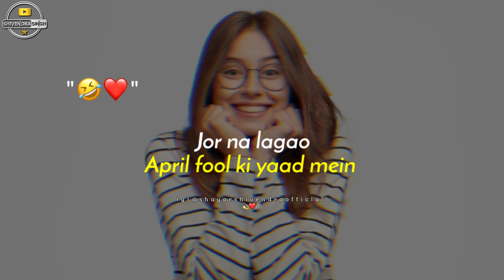Happy April Fool Status 😜 | April Fool Day | April Fool Whatsapp Status 2024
Hello !